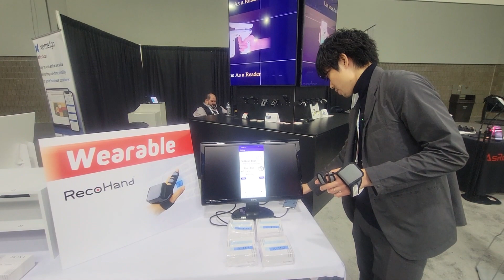AsReader at MODEX 2024